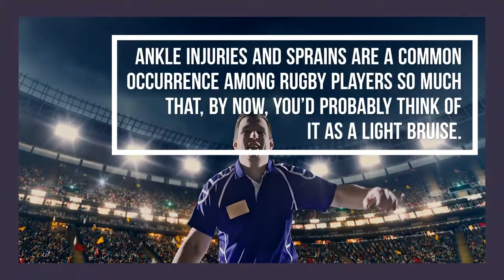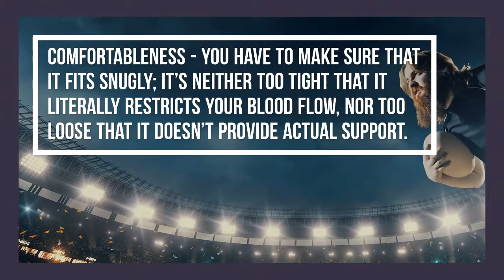Best Ankle Brace for Rugby Players 2020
Rugby is a tremendously physically demanding sport and while it does seem vicious in nature, rugby’s all about the following: Fellowship, dedication, and discipline.

Ankle injuries and sprains are a common occurrence among rugby players so much that, by now, you’d probably think of it as a light bruise.

However, that doesn’t negate how much of a hindrance these types of injuries could be.